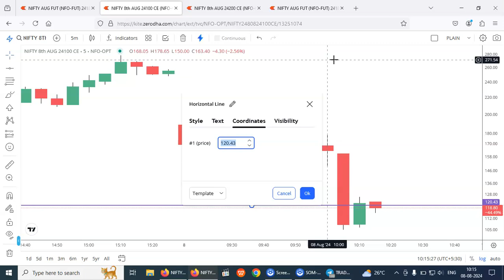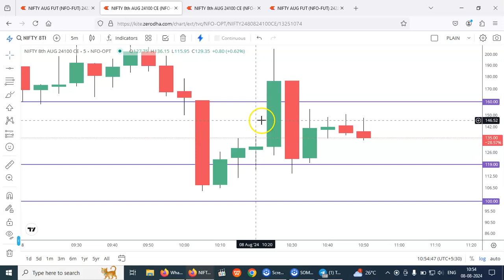PERFECT ENTRY AND EXIT NIFTY OPTIONS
Beginners or Experienced traders can easily learn this strategy. No trend lines, no support or resistance, zero indicators. No candlestick patterns. Never depend on tips providers or fake softwares or fake algo trading strategies. For training, pls ct or whsp: 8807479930. Fees: 10,000. Trade at your own risk. TRADE AT YOUR OWN RISK.